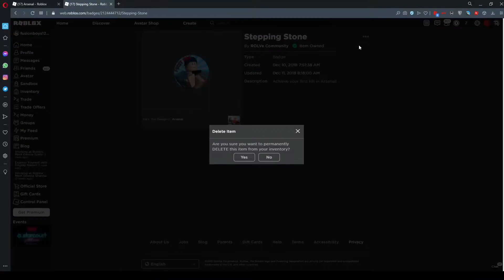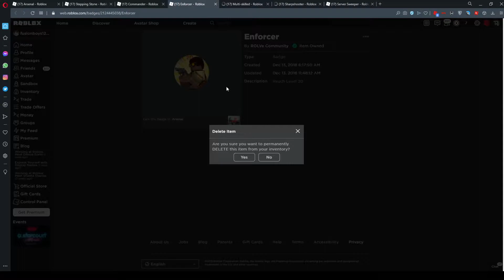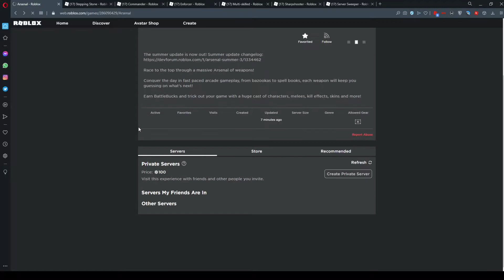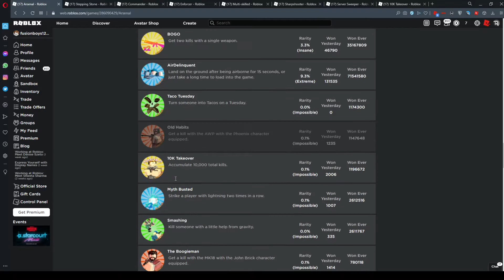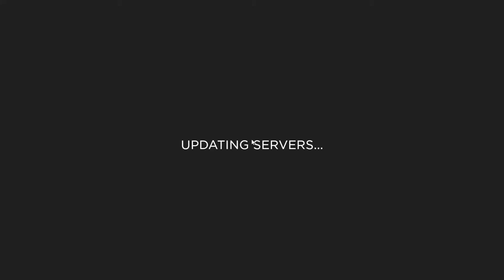Roblox Arsenal but i delete some of my badges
this is a trash video ok (rip copyright)